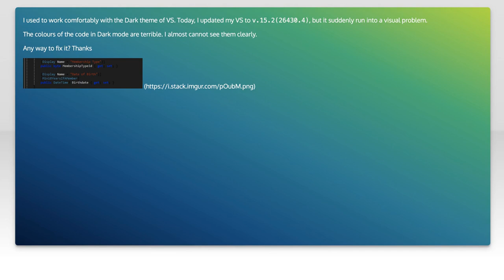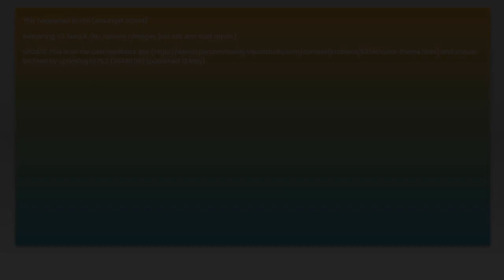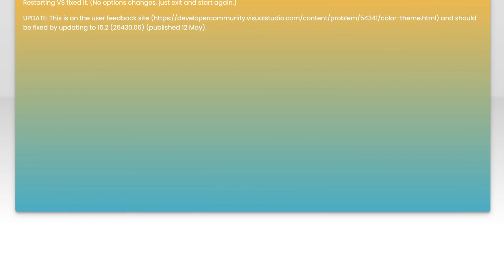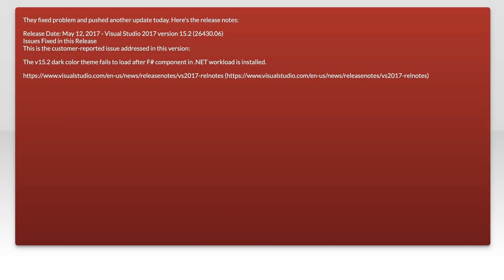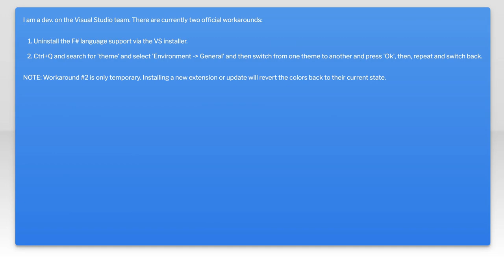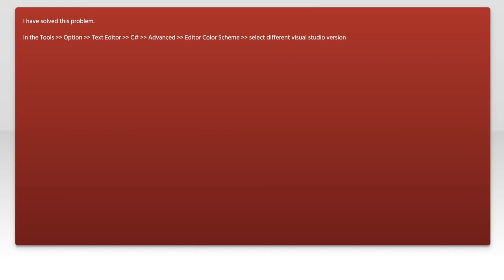Visual studio 2017 code color issue after update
visual-studio: Visual studio 2017 code color issue after update

Related to: visual-studio, themes, visual-studio-2017